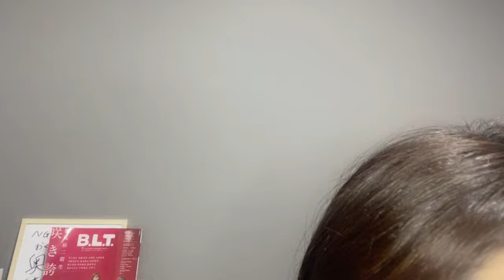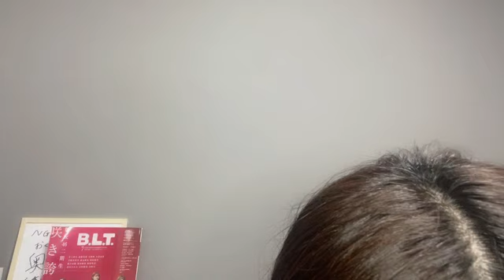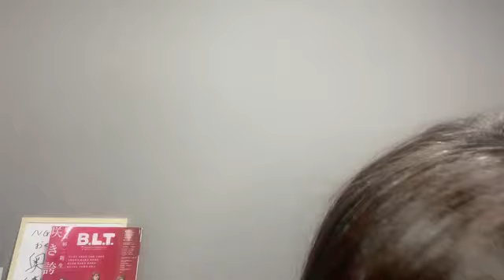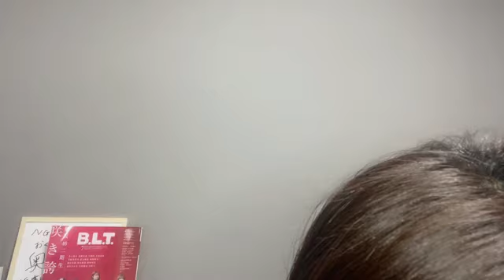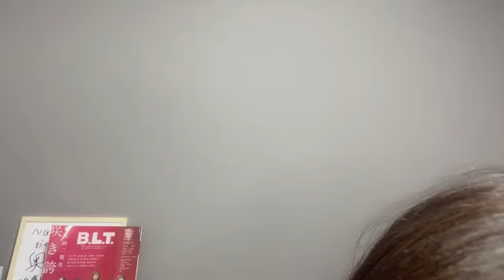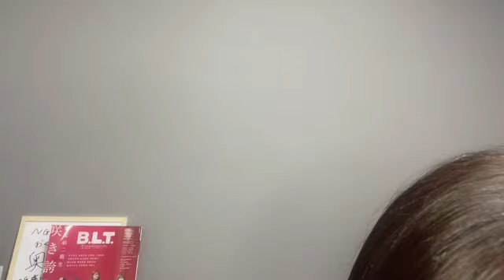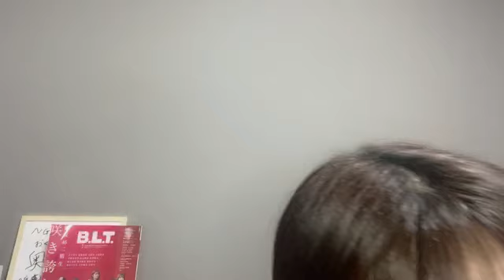48 OKUMURA MOMOKA 2024年06月22日19時26分17秒 奥村 百花（NGT48）